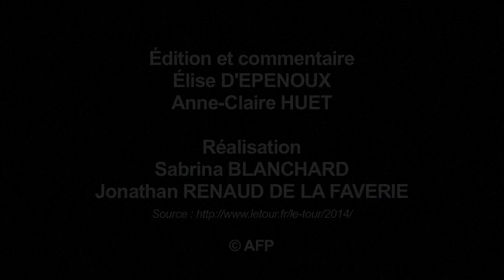Tour de France - 17e étape - Mercredi 23 juillet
17e étape : Saint-Gaudens - Saint-Lary-Soulan Pla d'Adet. La plus courte étape fait peur, avec les 75 derniers kilomètres sans plat. Trois cols de première catégorie avant de rejoindre les hauteurs de Saint-Lary.VIDEOGRAPHIE